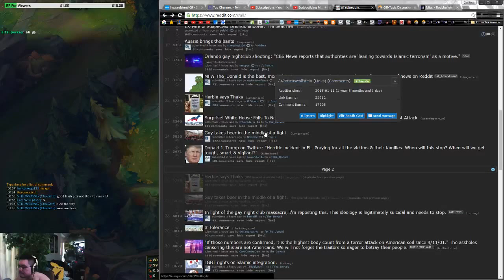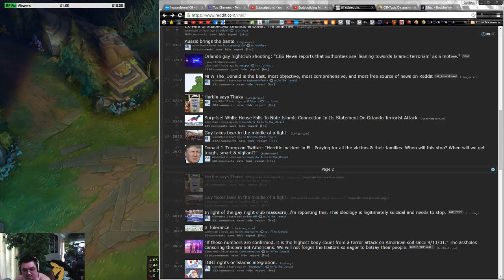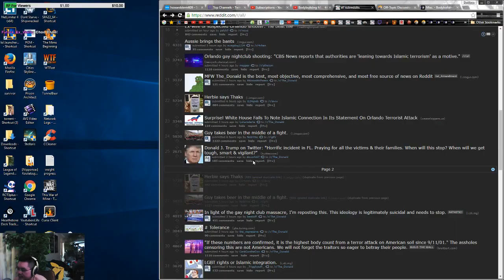SIon Mid vs TF